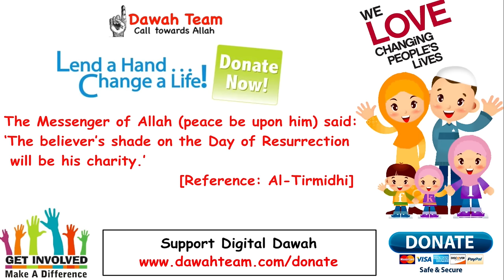🚨SECRETS TO MARRY THE RIGHT ONE AT THE RIGHT TIME🤔 - MUFTI MENK